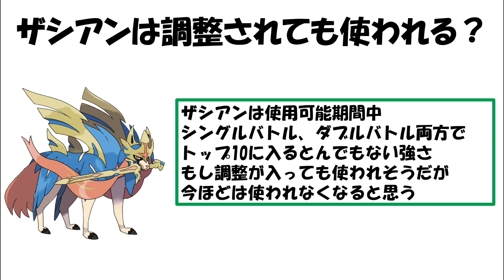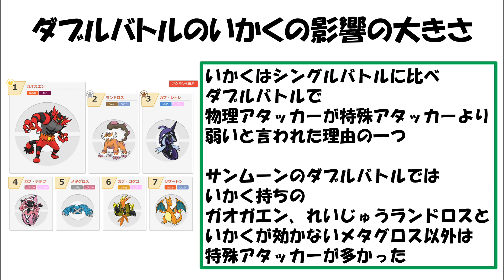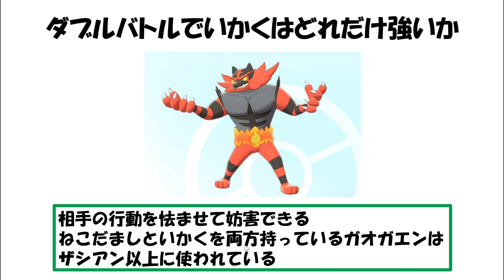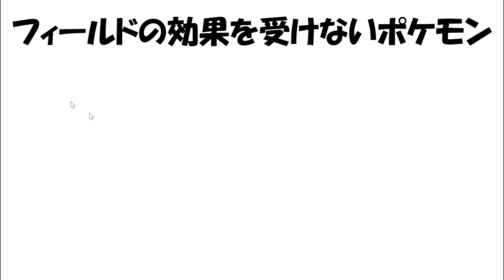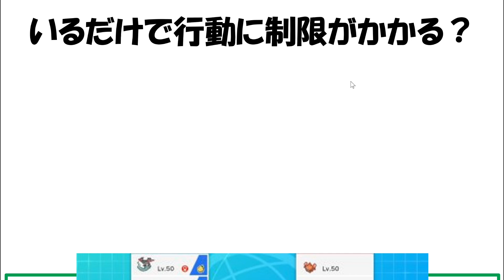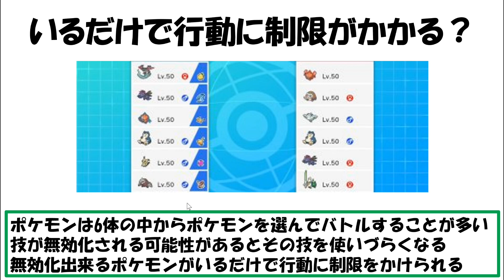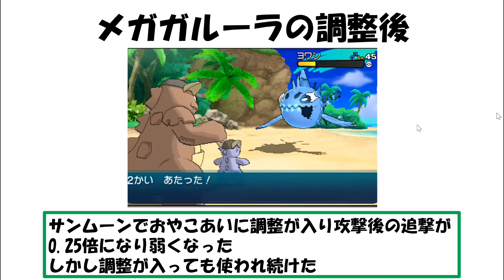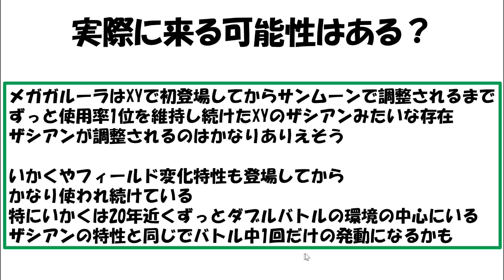【ポケモンスカバイ】ついにザシアンの特性調整が入る？スカバイで特性調整が来るかもしれない【ポケモン攻略班】【ポケモンスカーレットバイオレット】【ポケモンSV】